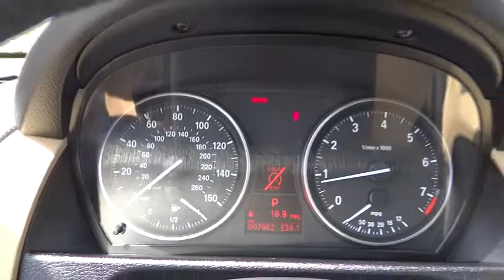2013 BMW X1 San Diego Oceanside Vista Escondido Encinitas Vista CA 101046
2013 BMW X1  - Stock#: 101046 - VIN#: WBAVM1C51DVW43793

What a great driving vehicle...FUNCTIONAL...FUN TO DRIVE...AND GREAT FUEL ECONOMY...Let's not forget about long term value retention either!!!Premium Package (Auto-Dimming Interior & Exterior Mirrors, Auto-Dimming Rear-View Mirror, Comfort Access Keyless Entry, Lumbar Support, Nevada Leather Upholstery, and Universal Garage-Door Opener). Be the talk of the town when you roll down the street in this do-it-all 2013 BMW X1. Enjoy the safety and great visibility when you sit up high in this gas-saving SUV.Mossy BMW...Family owned experience with competitive pricing and beautiful inventory.